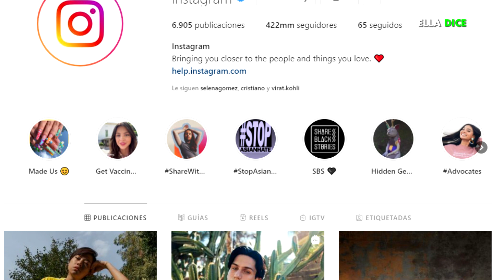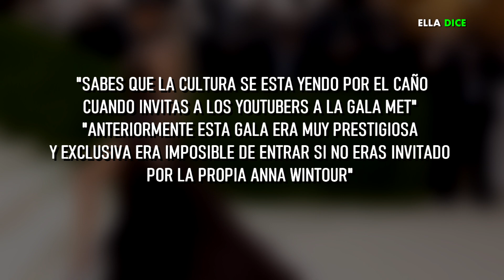FANS FURIOSOS… redes aseguran que la MET GALA de este año fue DECEPCIONANTE por ESTA RAZÓN